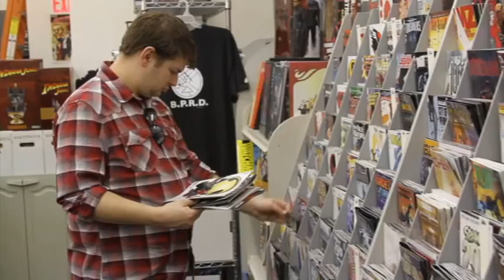James Christopher: The Unplugged Interview #14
James Christopher is the director of "Funny Books" and "Snatch 'N' Grab" which are being screened at the Aphrodite Cinefest International. Now accepting submissions for feature films, short films, music videos, and trailers. Visit the Aphrodite Cinefest web site for the entry form and other information! Filmed at Deep Blue Sea Comics & Games.